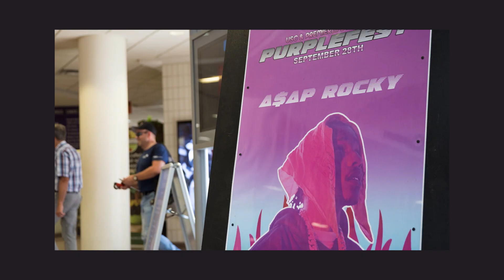Western's residences are full. It's the Fake HOCO weekend.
Western University's residences are full of guests for the 'FOCO' weekend. And every guest needs to have a Purple Fest ticket.